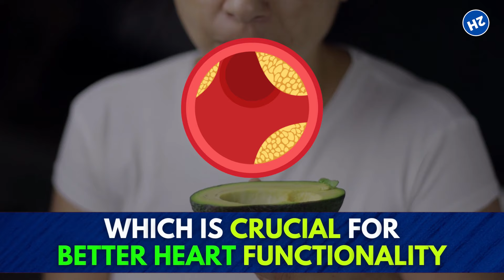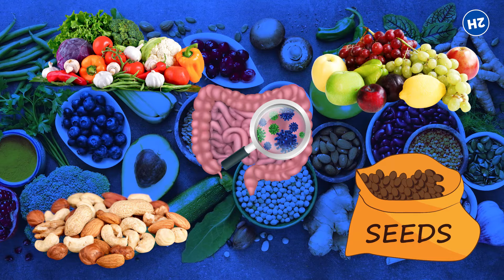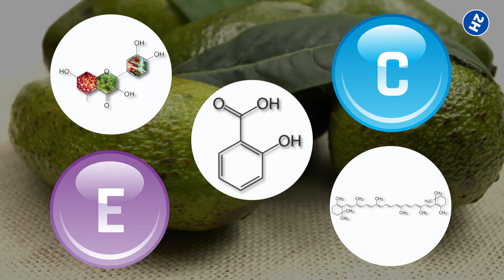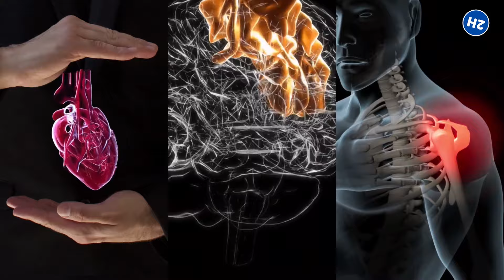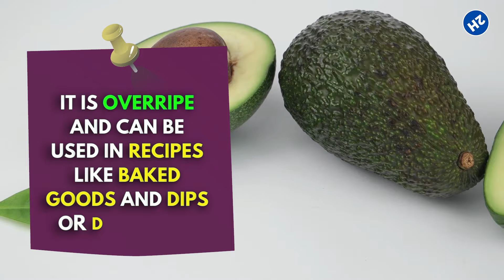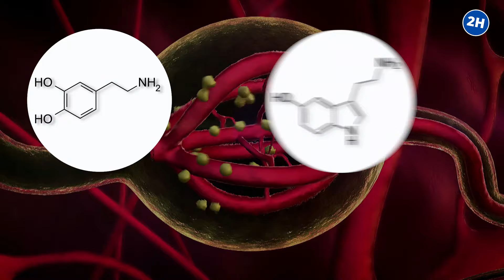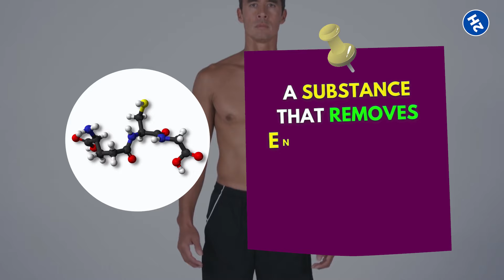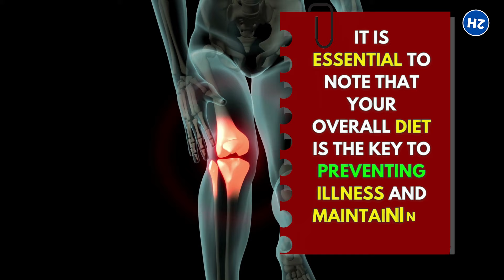Eat One Avocado Daily For 12 Weeks And Get These Amazing Health Benefits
Did you know that eating one avocado every day for 12 weeks can have some amazing health benefits? Avocados are a great source of healthy fats, fiber, and vitamins and minerals, and eating them regularly can help improve your overall health. Some of the health benefits of eating avocados include relieve osteoarthritis, improve mental health, and regulate healthy body weight.

✅ Heart Friendly
This nutrient-dense delight is what your heart needs to keep beating. 100 grams of raw avocado contains 76.4 mg of a natural plant sterol called beta-sitosterol.

✅ Good for Digestion and Gut Health
Avocados are packed with fiber. One cup contains about 15 g of fiber, nearly half of the daily recommended value of this vital nutrient. Sufficient fiber is necessary for digestive health because it promotes the growth of healthy bacteria.

✅ Regulates Healthy Body Weight
Can a high caloric food like avocado helps you lose weight? Well, it turns out it can. A study published in the journal Nutrients shows that avocado consumption is associated with reduced weight gain as it keeps you full for a long time and decreases your overall caloric intake.

✅ Great For Fetal Development and Infant Health
During the sensitive phase of pregnancy and breastfeeding, the nutrient requirements of a mother increase. Avocado is a good source of folate, vitamin C, and potassium. These compounds decrease the risk of pregnancy complications.

✅ Excellent Source of Antioxidants and Anti-inflammatory Compounds
Avocados are also rich in bioactive compounds like vitamins C and E, carotenoids, and phenolic compounds. These have significant neuroprotective, cardioprotective, and antioxidant characteristics.

✅ Osteoarthritis Relief
There is limited research regarding the long-term effects of avocado on patients with osteoarthritis. However, avocados and other plant foods like soy contain saponins that may positively affect hip and knee osteoarthritic symptoms, according to research conducted in 2015.

✅ Prevents Osteoporosis
One avocado provides approximately 24 percent of the daily value of Vitamin K. This nutrient is essential for normal blood clotting and good bone health. When there is enough intake of vitamin K, it can improve bone health by reducing urinary excretion of calcium and increasing calcium absorption.

✅ May Prevent Cancer
Although there is limited research regarding this link, avocados have certain compounds preventing the onset of some cancers, like colon, stomach, cervical, and pancreatic cancers.

✅ Improves Mental Health
An avocado a day can play an essential role in better mental health thanks to its folate-rich content. The Journal of Psychiatric Research underwent a study in December 2017 that suggested a link between low folate levels and depression.

✅ Great for Better Vision
Avocados also contain zeaxanthin and lutein, the two powerful phytochemicals in your eye tissue. These have a particular function in providing antioxidant protection that will aid in minimizing damage from UV lights.

✅ Natural Detoxification of the Body
Avocados are a great source of both soluble and insoluble fiber, ideal for gently cleansing the colon and eliminating toxins from the body. They are suitable for better liver health because of their healthy fats and micronutrients.

✅ Provides Antimicrobial Action
Avocado and its derived oils and extracts have antimicrobial features that can help protect the body against gram-positive microorganisms. Many dermatological companies use skin creams as a therapy for speeding up wound healing.

✅ Protects the Body from Chronic Disease
Avocados contain monounsaturated fats that are beneficial in preventing chronic conditions like gastrointestinal diseases or cardiovascular issues.

⏰TIMESTAMPS:
0:00 Intro